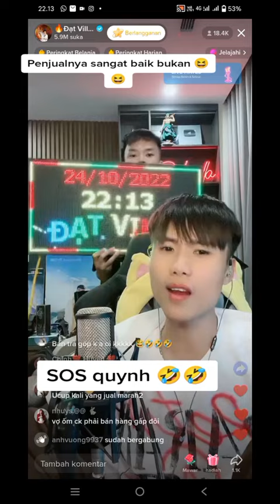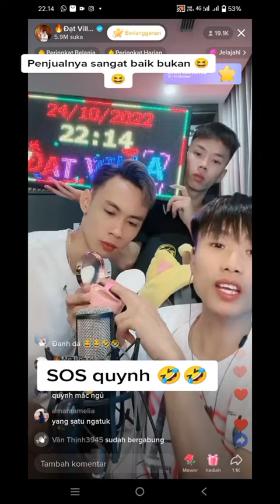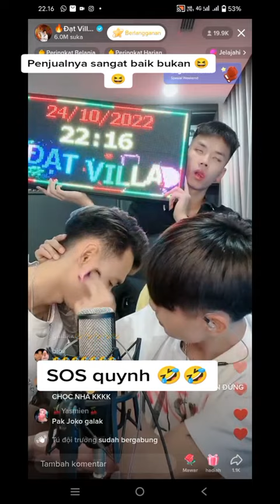PENJUALNYA GEMES DEH,, MAKIN LAMA MAKIN CINTA❤️